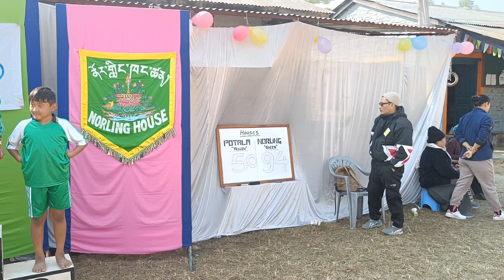Manjushree Tibetan School Annual Sports days 2022/tibetanvlogger